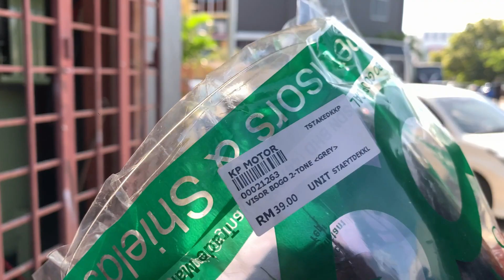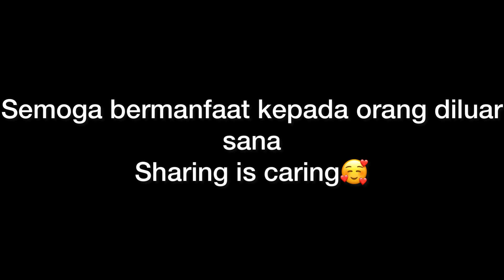Cara mudah tukar VISOR HELMET mudah bak hang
Preview cara tukar visor jenama Bogo baru
MS 88 HELMET 100% ORIGINAL

-Available Colour : Black , Blue and Red
-ORIGINAL MS88
-Size standard L 60
-RANDOM BRAND FOR SMOKE VISOR
BOGO Visor 3 Button Black Cap BG05 BG25 BO GO Bikko helmet SGV MHR MS88 MAGNUM MHR ARC Clear Tinted Dark Grey Smoke